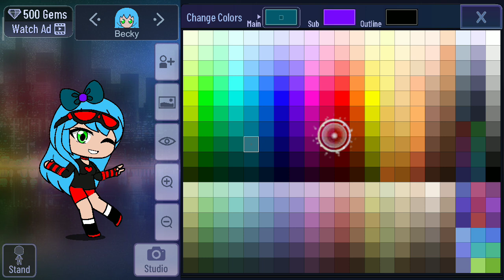My Tutorial Of Becky The Hedgehog (+ Her Bikini Outfit) On Gacha Club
For @MTGAStudiosWasThere
For @spectrumphantomformers2752
For @nathanriggin5424
For @NathanandNatalieWolfie
For @RunnerisNumber1_UTTD
For @marckustrainguy1157